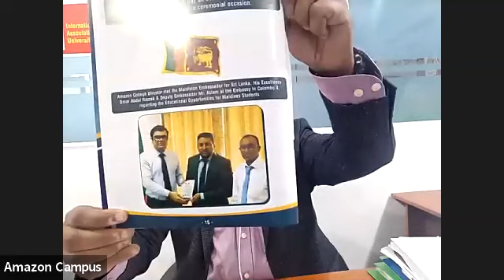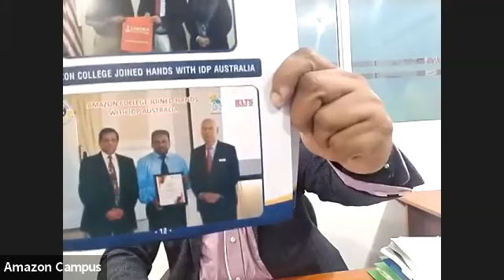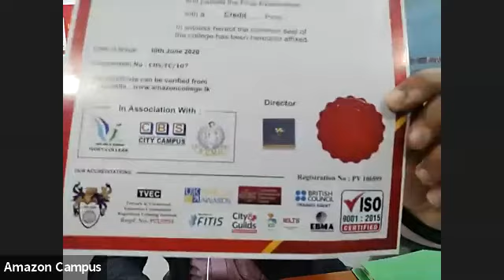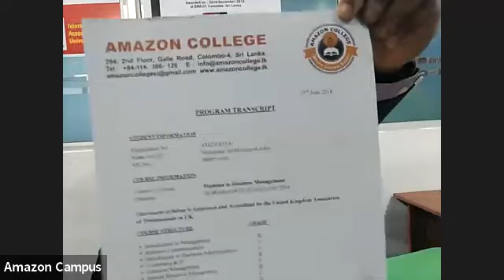Amazon College And Campus Courses Orientation (Tamil Medium) 01/01/2021